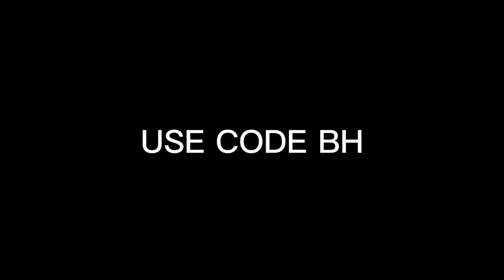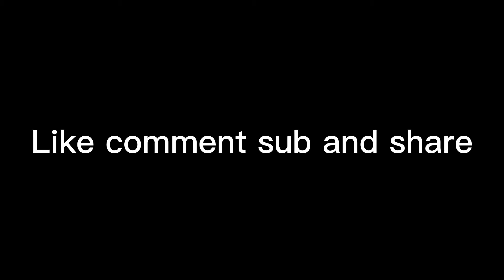6AM IN NY 🗽 (Chapter 3 Season 2 Montage) FT. Povs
6AM IN NY 🗽
6AM IN NY 🗽 (Fortnite Montage)
6AM IN NY 🗽 (Fortnite Montage Season 2)
Sleepy Hallow - 6am In NY (Fortnite Montage)
ike comment sub, go follow ⬇️